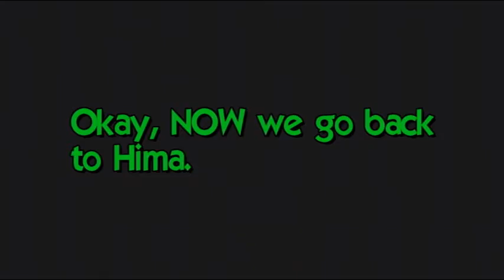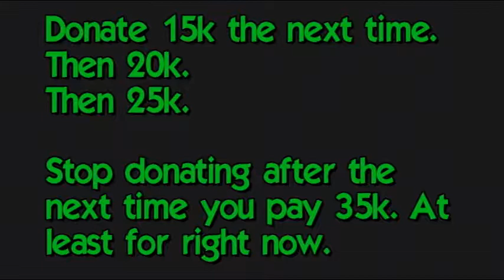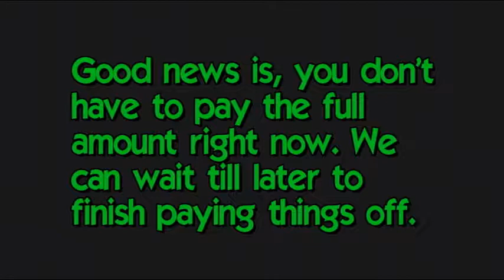Tales of Symphonia (Semi-Blind) - Part 34: You Must Wait THIS Long To Ride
We're VERY close to endgame. I can almost TASTE it.. Anyways, we go back to the Tower of Mana because I forgot to get Boltzman's Book, like an idiot. We heal Pietro, and he now shows up in Luin. We'd offer more cash, but we've got a world to regenerate. Maybe later. So we head off to Hima for the final moments...